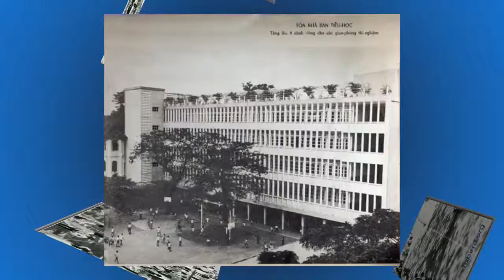Lasan Taberd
Lịch Sử Về Trường Lasan Taberd